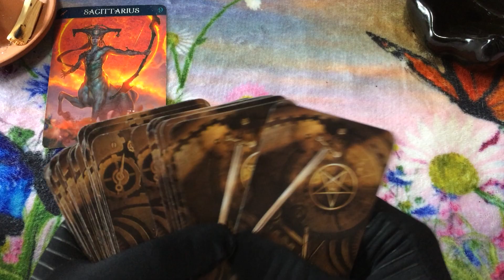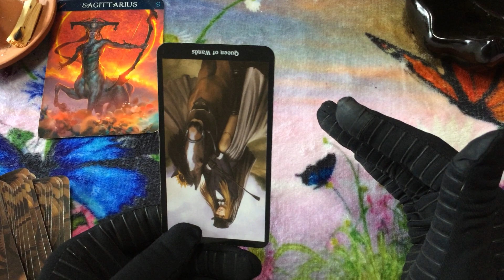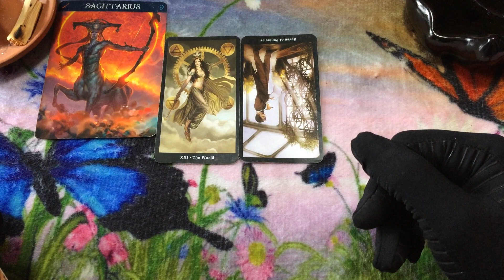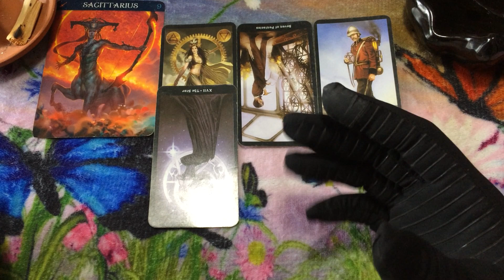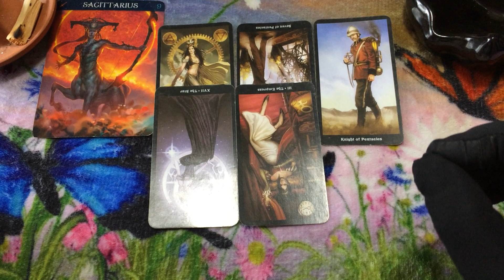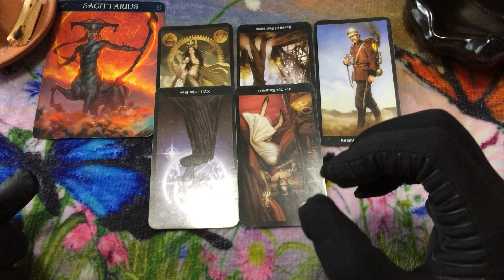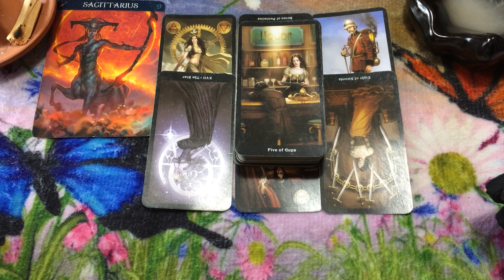🦋 (TIMELESS)) Sagittarius weekend, Someone is rebounding hard. 6/18-20 TAROT TAROT